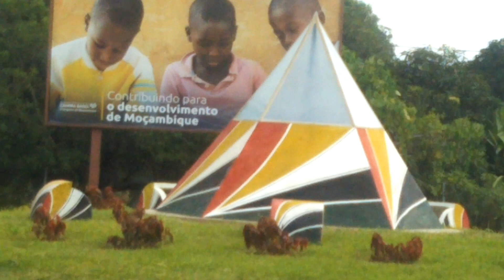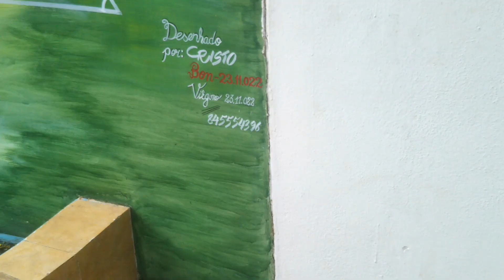SONGO, CAHORA BASSA LOCALIZADO EM MOÇAMBIQUE 🇲🇿 PROVINCIA DE TETE.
Estou caminhando na ruas de songo, as ruas estao mudando 🌟 firme na caminhada porque vai ser longa✌️💪